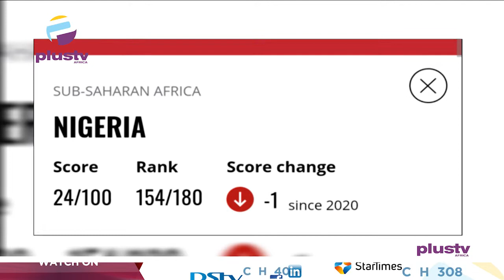(EXCLUSIVE) Adamu Garba II Urges APC To Postpone Party Convention To Avoid Implosion | PLUS POLITICS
APC Chieftain, Adamu Garba II, has urged the leadership of the party to postpone the party’s convention scheduled to hold on February 26, 2022, saying going ahead with it could lead to implosion. He said the exercise shouldn’t take place until warring factions within the party resolve their differences.

Ex-Presidential candidate and CEO of IPI Solutions, Adamu Garba II joined us to discuss.